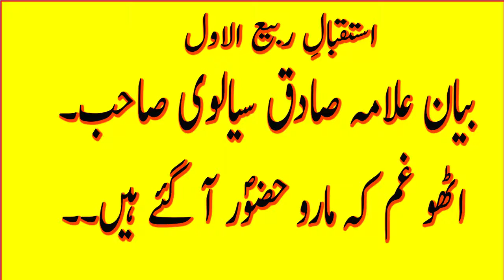12 Rabi ul Bayan ..Jashn e Eid Melad un nabbi saw Manana Sahi h ya Ghalat..?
12 Rabi ul Bayan ..Jashn e Eid Melad un nabbi saw Manana Sahi h ya Ghalat..?12 Rabiul Awal Ka Wazifa, Ameeri Ha Wazifa, ameer hone ka wazifa, Wazifa For Dolat, Eid Milad un-Nabi Ka Wazifa, Eid Milad Ka Wazifa Daulat K Liye, islam advisor

eid milad un nabbi,Qurani Wazaif in Urdu|12 rabi ul awal ka special qurani wazifa|sakhat hajat ko puri karnay ka wazifa